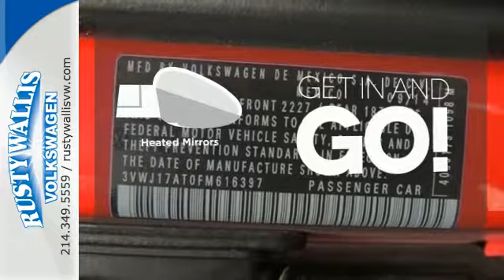2015 Volkswagen Beetle Dallas TX Garland, TX V150309 - SOLD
Year: 2015
Make: Volkswagen
Model: Beetle
Trim: 1.8T
Engine: 4 Cyl. 1.8 L
Transmission: Automatic
Color: Tornado Red
Interior: Titanium Black
Stock #: V150309
VIN: 3VWJ17AT0FM616397
Titan Black. Drive this home today! Welcome to Rusty Wallis Volkswagen! This wonderful-looking 2015 Volkswagen Beetle is the rare family vehicle you have been trying to find. Sporty and fun to drive with extremely good fuel economy. Price is in lieu of promotional financing. Come talk to us for the best deal!

Address:
12635 LBJ Freeway